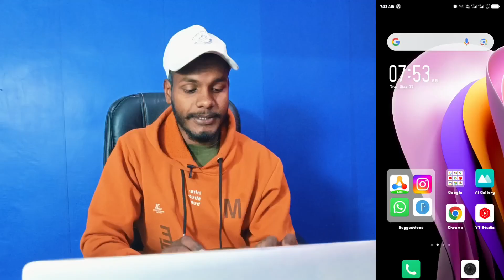fingerprint se call receive kaise kare infinix hot 40i | how to receive call on fingerprint infinix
Infinix Hot 40i 5G Answer Call Fingerprint
Fingerprint Se Call Kaise Uthaye Infinix Hot 40i
How To Answer Call Fingerprint Infinix Hot 40i 5g
Infinix Hot 40i 5G Phone Me Finger Se Call kaise Uthaye
Answer Call Fingerprint Setting Infinix Hot 40i 5G

My Camera

My Trypod
My Light